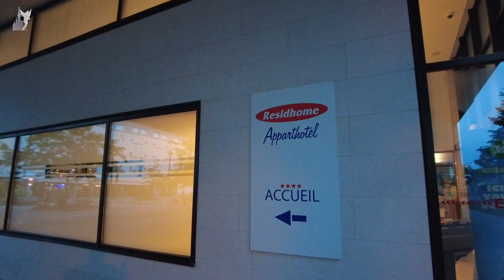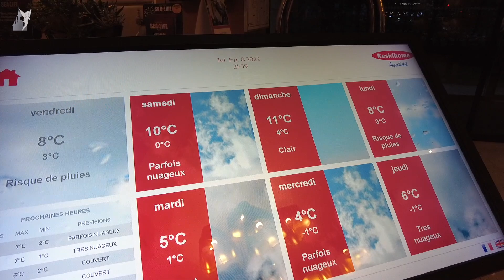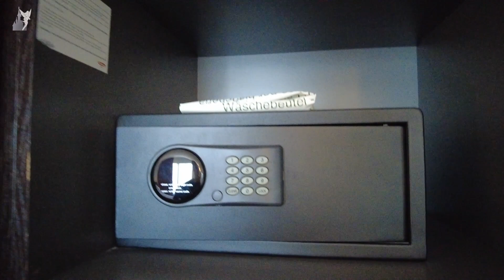🛎 Disneyland Paris area hotel Residhome Val d'Europe Studio tour 2022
Disneyland Paris area hotel Residhome Val d'Europe 2 pers Studio tour 2022